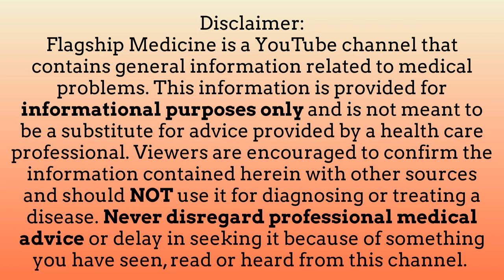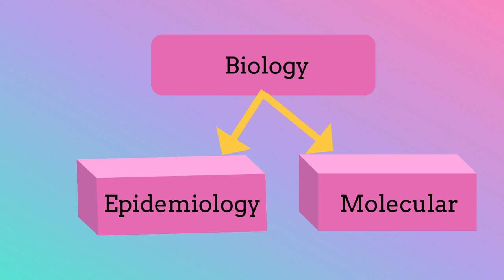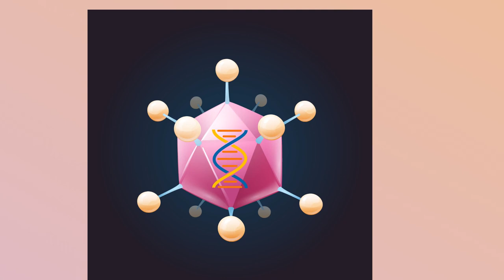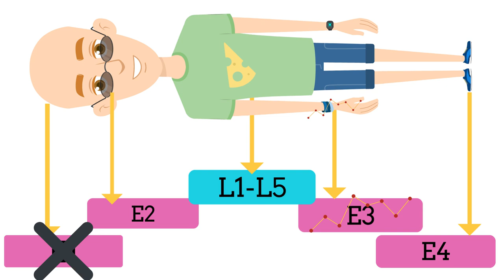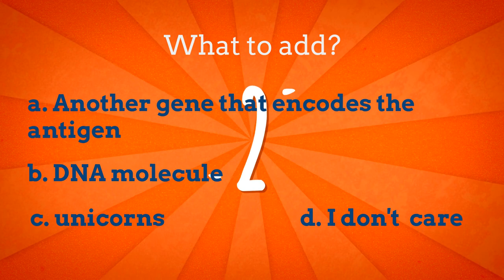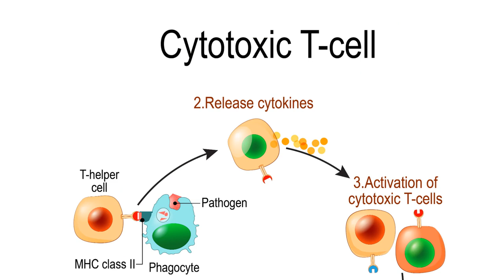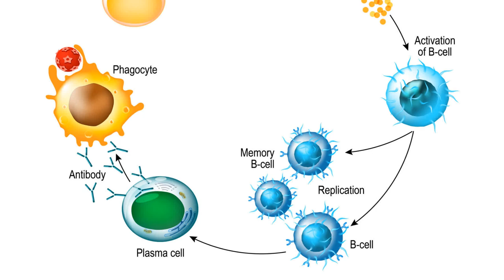Johnson and Johnson Vaccine for COVID19 and How it Works || with Romanian subtitles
Are you curious to find out how the viral vector vaccine aka Johnson and Johnson Vaccine for COVID19 works?

In this video , I explain the exact mechanism of action! I choose to create an animated video for a better understanding of how Janssen (Johnson and Johnson) Vaccine for COVID 19 works!

Keep watching if you want to see the story between Viktor and Princess Angie!

If you are gaining value from my content and want to see more, feel free to comment, click the like and subscribe button and the bell icon to be updated immediately when I post a new video! See you soon !

00:00 - Introduction
00:34 - About Flagship Medicine
00:57 - Bonus question
1:21 - What is a VECTOR?
2:17 - About Adenoviruses
2:55 - DNA and vaccine genetics - The story of Viktor
4:43 - How the vaccine works - Love story
4:56 - Help from the King aka the nucleus
5:37 - Engaging the Army
6:25 - Conclusions
6:40 - Bonus answer (Why do we need DNA Vaccines)
7:54 - Comment below
8:06 - THANK YOU!